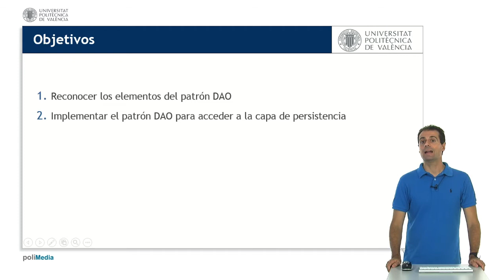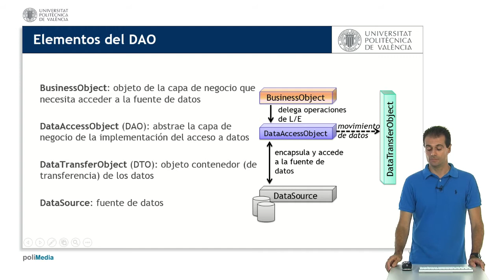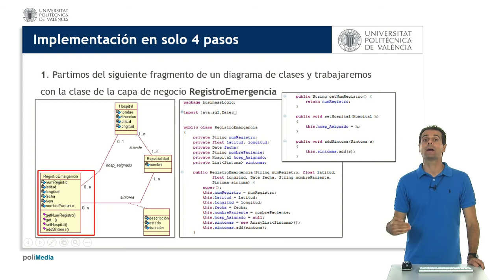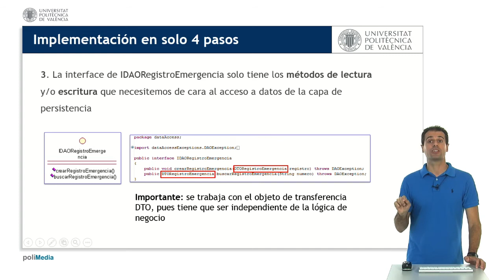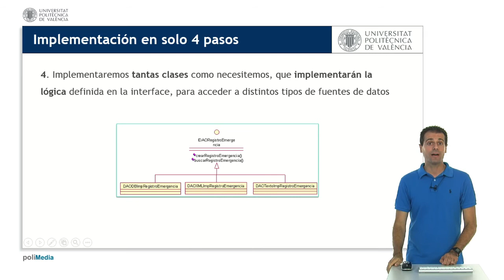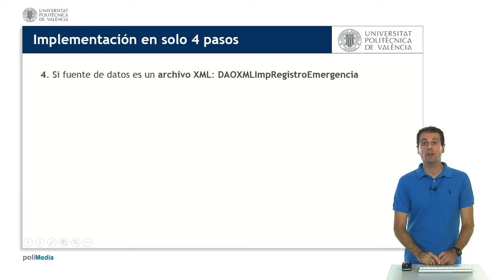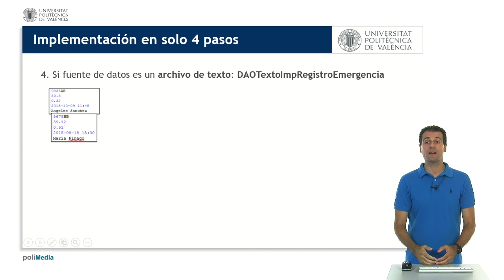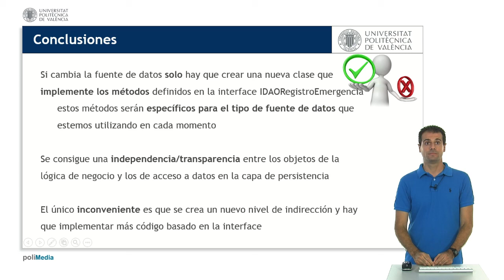Implementación del patron DAO (Data Access Objecto)| UPV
Título: Implementación del patron DAO (Data Access Objecto)

Descripción: Implementación del patrón DAO. Capa de persistencia. Ejemplo de patrones de código Garrido Tejero, A. (2016). Implementación del patron DAO (Data Access Objecto).

Descripción automática: En este video, el experto explica la implementación del patrón DAO, un modelo que facilita un objeto de acceso a datos y ayuda en la interacción con la capa de persistencia. El patrón consta de cuatro elementos principales: el objeto de negocio, el objeto DAO, el objeto de transferencia de datos (DTO) y la interfaz que define la funcionalidad del DAO.

Para implementarlo, se comienza con las clases del dominio que representan la lógica de negocio. A continuación, se crea una clase DTO por cada clase del dominio para almacenar y transferir datos. Luego se define una interfaz DAO para cada tipo de objeto con los métodos necesarios de lectura y escritura. Finalmente, se implementan clases concretas que ofrecerán la funcionalidad para acceder a los datos, adaptadas a diferentes tipos de capa de persistencia: base de datos SQL, archivos XML y archivos de texto plano.

El video también incluye ejemplos prácticos de cómo se verían estas implementaciones en un lenguaje de programación para un sistema de gestión de llamadas de emergencia. Se destaca que el patrón DAO ofrece ventajas como la independencia de la lógica de negocio del acceso a datos, aunque introduce un nuevo nivel de indirección que requiere más código y una lógica adicional, lo cual tiene un coste asociado.

Autor/a: Garrido Tejero Antonio

Persistencia Patrones #3304 - Tecnología de los ordenadores (microelectrónica)